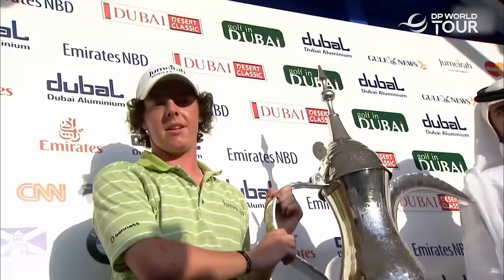Rory McIlroy's First Professional Win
Rory McIlroy's first professional win in Dubai.